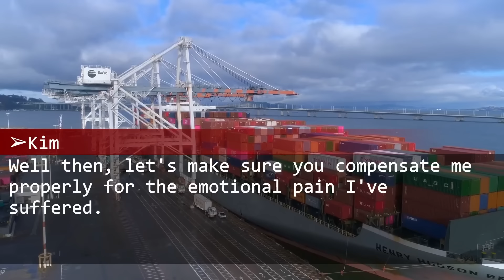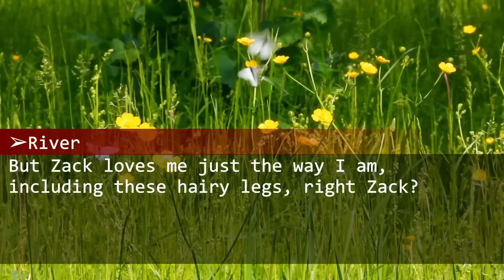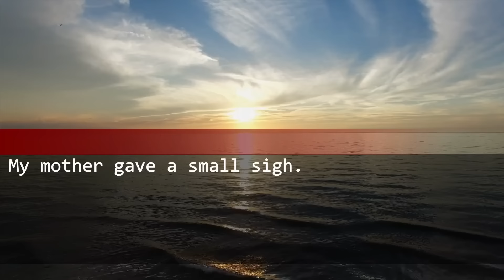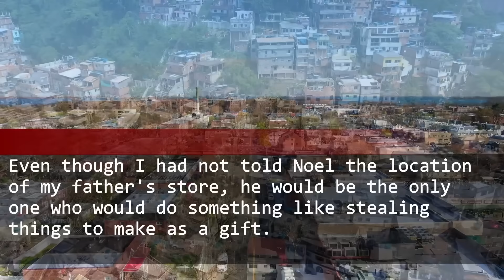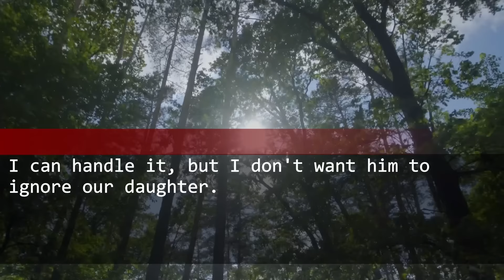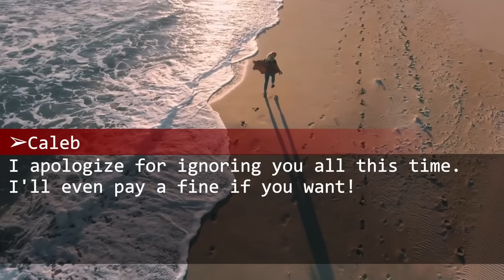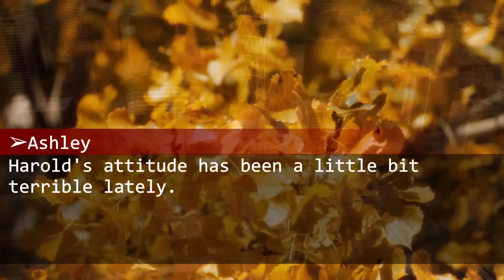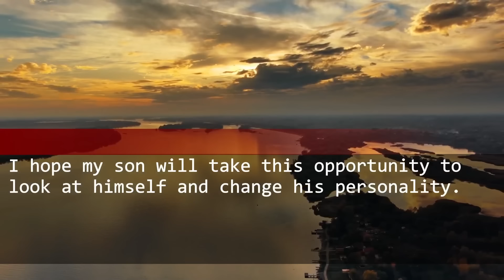【compilation】Fiancé Boasts New Rich Girlfriend, Dumps Poor Me, The Unexpected Twist.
0:00:00 My Husband Falls for Another Woman in Just 6 Months of Marriage. He Says She Is Wealthy and Beautiful, But Her True Identity Is...
0:18:09 My boyfriend tricked me into accepting his gifts, not knowing that he had been shoplifting at multiple stores, until...Until the surprising turn
0:38:57 Whenever He is Annoyed, My Husband Completely Ignores Me and Our Daughter, But Little Does He Know, I Have a Secret Weapon...
0:57:42 My husband lied about his income to our son, making him disrespect me, and they both call me a pig and kick me out. I’ll let him regret.